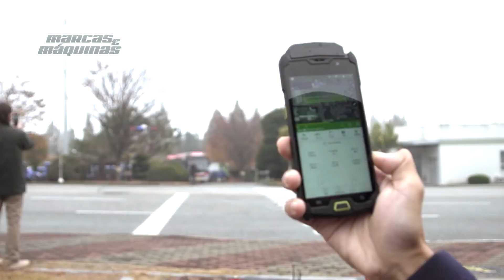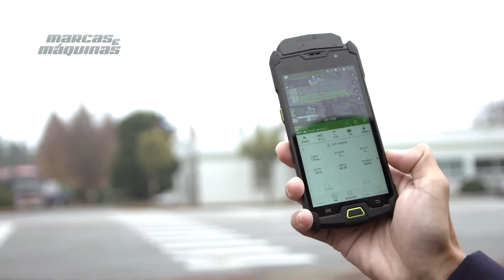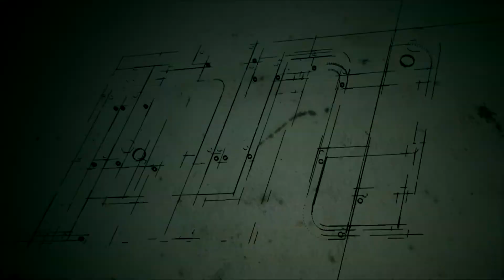LS TRACTOR - Fábrica de Tratores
Quarto episódio da matéria feita pelo programa Marcas e Máquinas em visita à Coreia do Sul, na sede global da LS Tractor.